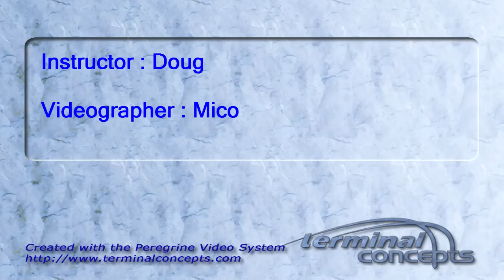Alexandra Costa's Tandem skydive!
Alexandra Costa's tandem skydive on Wednesday, June 29, 2011 with Doug.